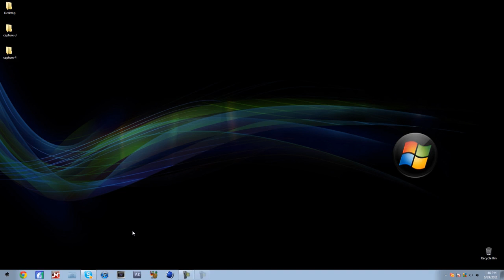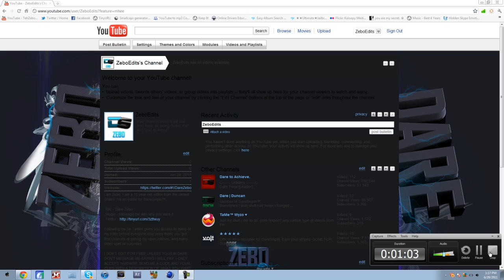NEW CHANNEL! DOWNLOAD IN DESCRIPTION!